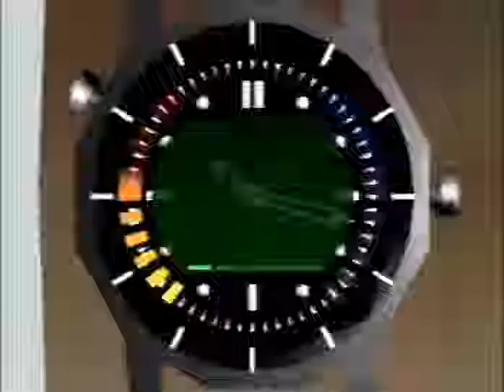Train SA 1:27